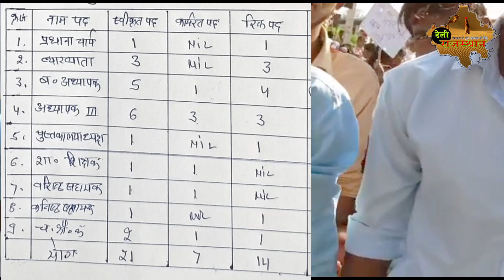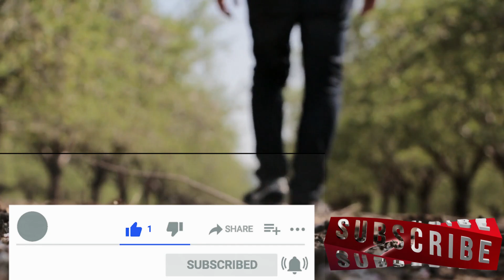टूट गया भानपुरा के छात्रों का धेर्य, तालाबंदी कर लगाया सड़क पर जाम । मिला लिखित आश्वासन । Bhanpura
उदयपुर जिले के भानपुरा के सीनियर सैकेण्डरी स्कूल में रिक्त पदों पर अध्यापकों की नियुक्ति करने की मांग कर रहे विद्यार्थियों के धेर्य ने जवाब दे दिया। आक्रोशित स्कूली छात्र व छात्राओं ने स्कूल के तालाबंदी कर दी। करीब 2 घण्टे तक मांग को लेकर स्कूल के बाहर नारेबाजी करते हुए प्रदर्शन किया। इस दौरान गांव के कई लोग मौजूद रहे। उसके बाद सभी बसस्टेण्ड पर पहुंचे और सायरा-केलवाड़ा मार्ग पर धरने पर बैठ गए। यहां करीब 2 घण्टे तक मार्ग को अवरूद्ध किया। बच्चों ने शिक्षा मंत्री बी.डी. कल्ला का पुतला भी जलाया। इस दौरान सायरा थाने के एएसआई सत्यनारायण मय जाप्ते के मौजूद रहे। उन्होंने सड़क न बैठने के लिए विद्यार्थियों से समझाइस की लेकिन वे नहीं माने।
सूचना मिलने पर मौके पर पहुंचे सीबीईओ ऑफिस के रिसोर्स पर्सन जगदीश पालीवाल व नायब तहसीलदार लक्ष्मी लाल ने छात्र-छात्राओं से समझाइस की। करीब एक घंटे तक समझाइस करते हुए एक सप्ताह में अध्यापकों की नियुक्ति करने का आश्वासन दिया लेकिन छात्र लिखित आश्वासन पर अड़ गए। बाद में जगदीश पालीवाल द्वारा सोमवार से अधीस्थ स्कूलों से 5 अध्यापक और शिक्षा संबल योजना के तहत 6 विद्यार्थी मित्र नियुक्त करने का लिखित आश्वासन दिया, तब जाकर छात्र धरने से उठे। यानि अब सोमवार से भानपुरा स्कूल में 5 शिक्षक और 6 विद्यार्थी मित्र सेवाएं देंगे।
उधर पंचायत समिति सदस्य रविन्द्र सिंह, वार्ड पंच वाग सिंह, भाजपा महामंत्री गेहरी लाल मेघवाल, प्रताप सिंह राणावत, विक्रम सिंह, उत्तम चंद जैन सहित ग्रामीणों ने बताया कि अध्यापकों के रिक्त पदों के कारण बच्चों की पढ़ाई नहीं हो पा रही है। प्रशासन गांवों के संग अभियान के दौरान मांग पत्र दिए गए व कई बार शिक्षा विभाग के अधिकारियों और प्रशासनिक अधिकारियों को ज्ञापन दिए लेकिन हर बार केवल आश्वासन देकर इतिश्री कर ली गई। उन्होंने चेतावनी दी कि अगर सोमवार को अध्यापकों की नियुक्ति नहीं की गई तो आंदोलन किया जाएगा।
The patience of the students, who were demanding the appointment of teachers on the vacant posts in the Senior Secondary School, Bhanpura in Udaipur district, answered. Angry school students and girls locked the school. Demonstrating sloganeering outside the school demanding demand for about 2 hours. During this many people of the village were present. After that everyone reached the bus stand and sat on a dharna on the Saira-Kelwara road. The road was blocked here for about 2 hours. Education Minister B.D. Kalla's effigy was also burnt. During this, ASI Satyanarayana Maya of Saira police station was present. He persuaded the students not to sit on the road but they did not listen.
On receiving the information, Jagdish Paliwal, Resource Person of CBEO Office who reached the spot and Naib Tehsildar Laxmi Lal explained to the students. After explaining for about an hour, he assured to appoint teachers in a week, but the students stuck to the written assurance. Later, Jagdish Paliwal gave a written assurance to appoint 5 teachers from the subordinate schools and 6 student friends under the Shiksha Sambal Yojana from Monday, when the students got up from the dharna. That is, from Monday, 5 teachers and 6 student friends will provide services in Bhanpura school.
On the other hand, villagers including Panchayat Samiti member Ravinder Singh, Ward Panch Wag Singh, BJP General Secretary Gehri Lal Meghwal, Pratap Singh Ranawat, Vikram Singh, Uttam Chand Jain told that due to vacant posts of teachers, children are not getting education. During the campaign with the administration villages, demand letters were given and several times memorandums were given to the officials of the education department and administrative officers, but every time it was done only by giving assurances. He warned that if the teachers were not appointed on Monday, there would be agitation.